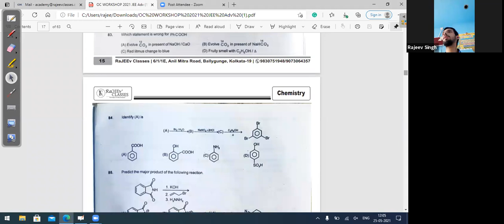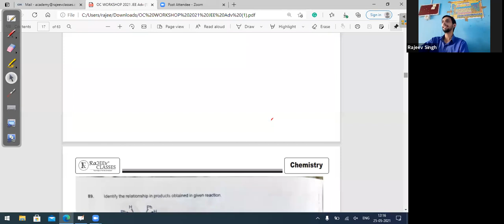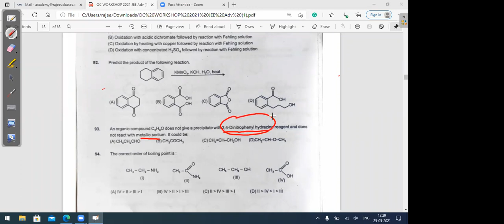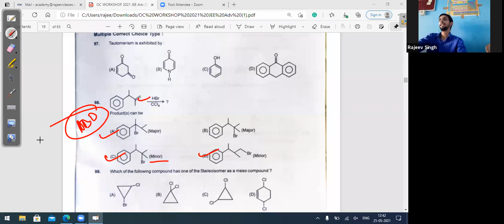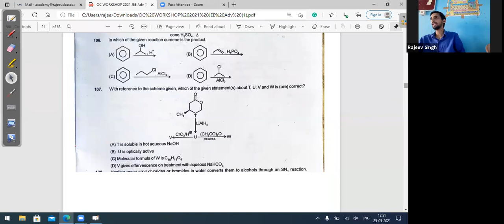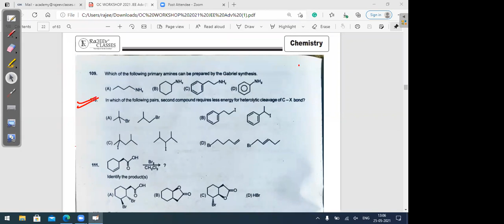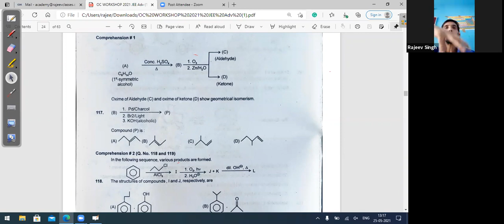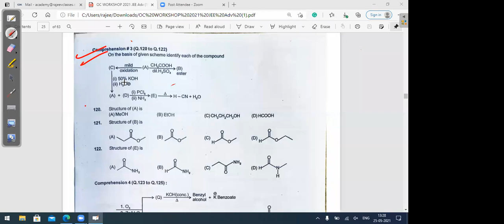300 Organic Chemistry Workshop |Day-2| JEE Advanced -2021| 81 to 125 | Get pdf | By Rajeev Sir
This is a recorded lecture of 300 organic problems part-2 in which Rajeev Sir has solved 81 to 125. Get a pdf of this 300 problems workshop through email.

RaJEEv Classes
Kolkata's 1st KOTA based institute
JEE (Mains + Adv) | Medical (NEET) | Board (CBSE/ICSE/WB) | Foundation (VIII/IX/X)

Centre: Ballygunge and Behala